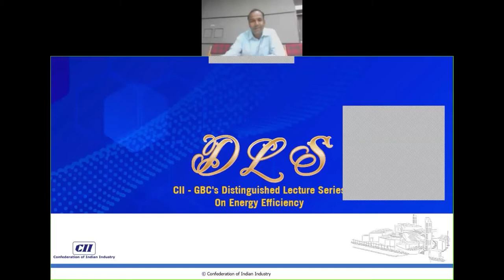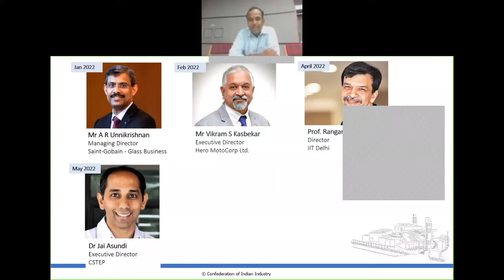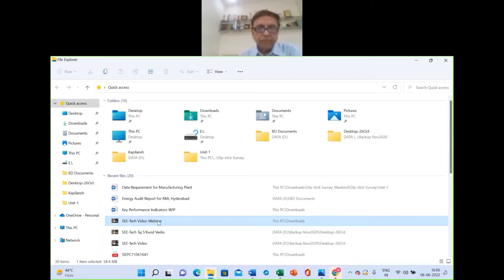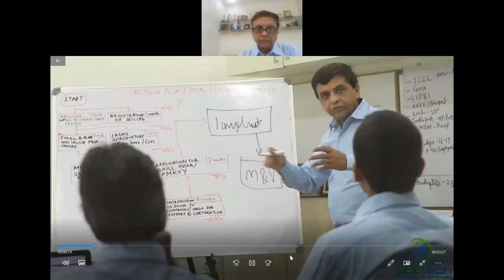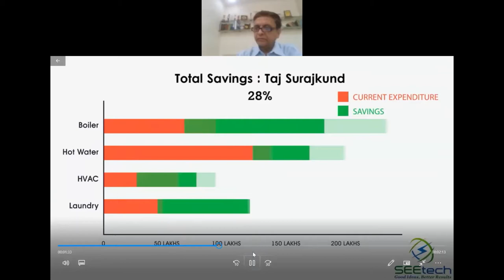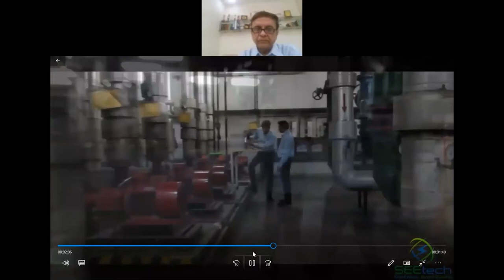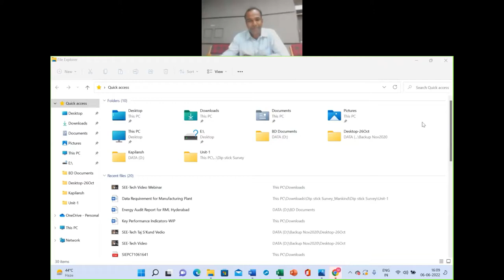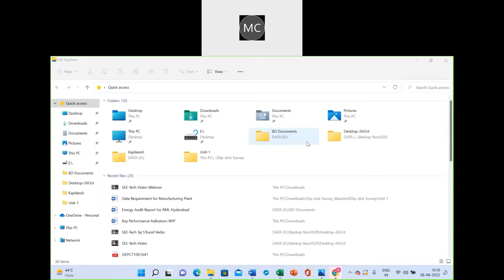Distinguished Lecture Series on Energy Efficiency – Mr Milind Chittawar June 2022 Address with Q&A